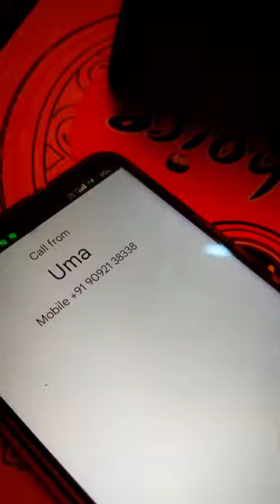||முரட்டுசிங்கள் காதலர் தினம் சோதனைகள்||😂Last La Twist Eruku watch till the end 😂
Hi Guy's
This video is made for Made as a joke and for laughs only and not intended to offend anyone🙂

lots of love from family drama skp